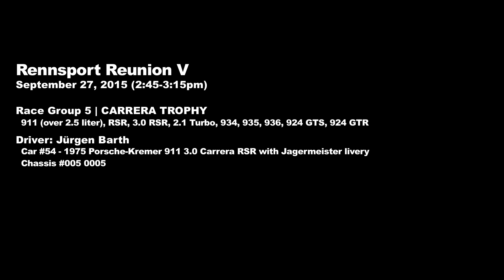2015 Porsche Rennsport Reunion V - RACE Group 5 - CAR #54 (Jürgen Barth)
Event: 2015 Rennsport Reunion V
Track: Mazda Raceway Laguna Seca
Date: Sunday, September 27, 2015
Time: 2:45-3:15pm

Race Group 5
 - CARRERA TROPHY (911 (over 2.5 liter), RSR, 3.0 RSR, 2.1 Turbo, 934, 935, 936, 924 GTS, 924 GTR)

Driver: Jürgen Barth
Car #54: 1975 Porsche Kremer 911 3.0 Carrera RSR w/ Jagermeister livery
Chasis #005 0005
Car owned by: Andrew L.

Video Production: Vision Wells
Camera(s): ContourPLUS2, ContourROAM2, GoPro HERO4, Canon XA20